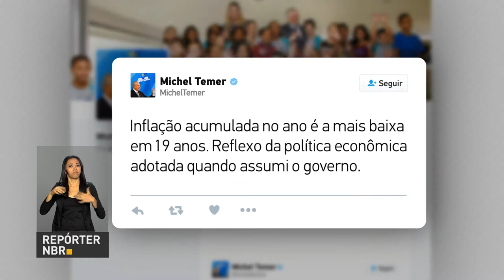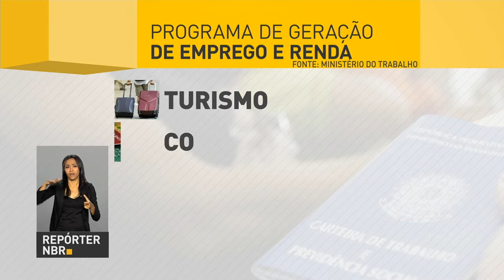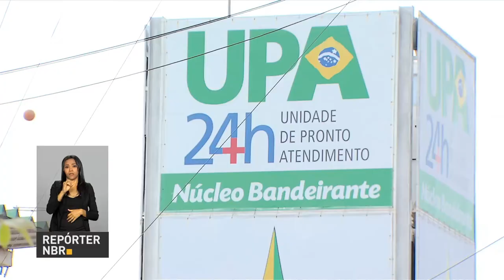BOLETIM REPÓRTER NBR 12h - 6 de outubro de 2017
REPÓRTER NBR 12h - 06.10.17:  Inflação de setembro é a menor registrada em 19 anos. Veja também: Em um ano, o Programa de Geração de Renda (Proger) foi responsável por manter e abrir 95 mil postos de trabalho. E mais: prazo para pagamento do eSocial termina nesta sexta-feira (6).